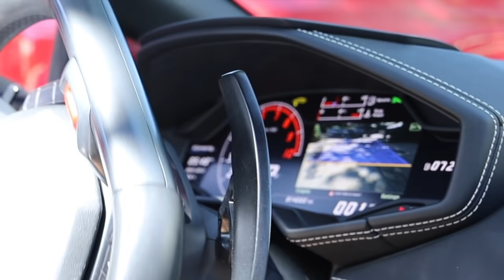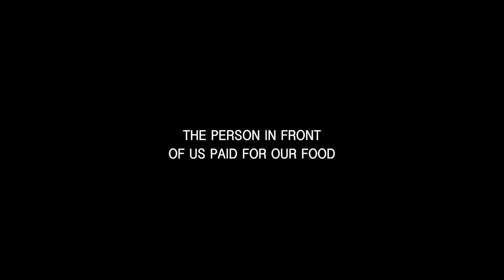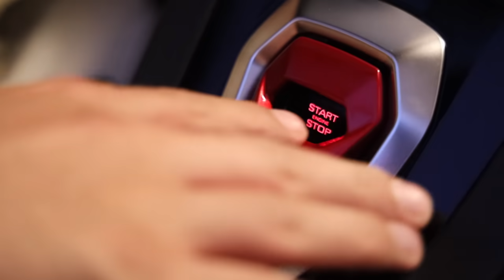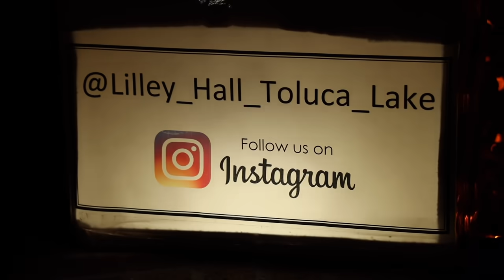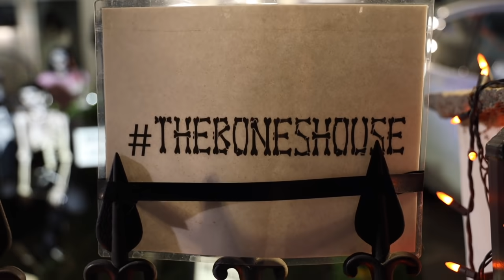TRADING SUPERCARS WITH DAVID DOBRIK!